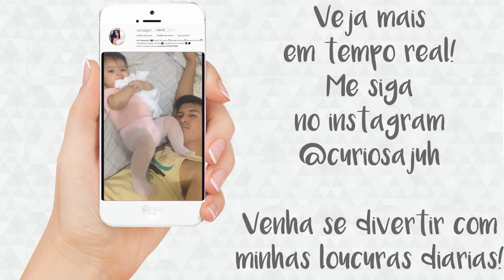A PIOR de todas VOLTOU!! Como ela reagiu?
Aquele terrivel dia de vacina que p bebê toma 4 furadas ao mesmo tempo e a gente sofre juntos. Venha conferir como a Alice reagiu e mais algumas dicas.